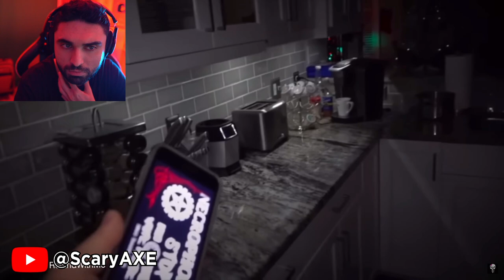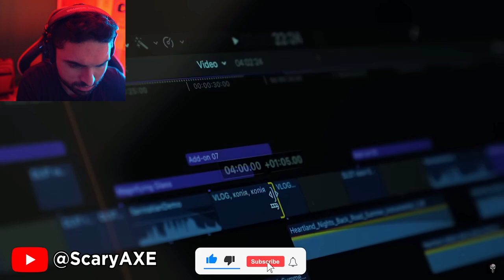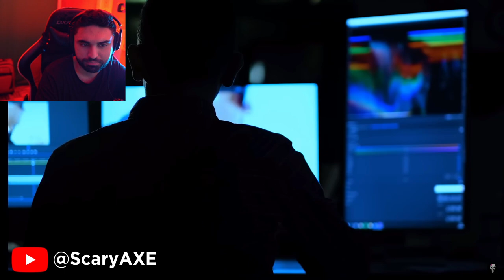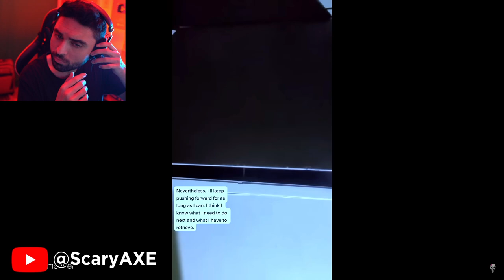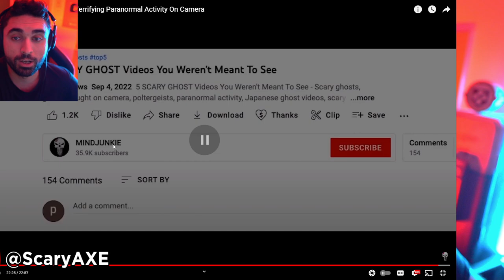Scary Videos that will keep you up all night 80 - (Mindjunkie Ghost Videos)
5 SCARY GHOST Videos... This Was All Caught on CAMERA 👁 (Caspersight - SKizzle Reacts)

Original Video by @MINDJUNKIE

5 SCARY GHOST Videos That Caught Terrifying Paranormal Activity On Camera